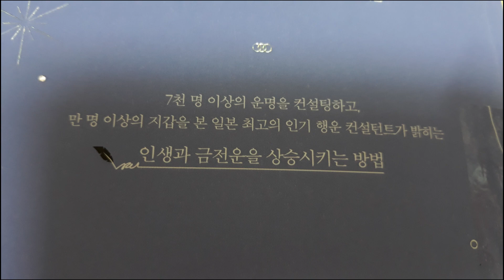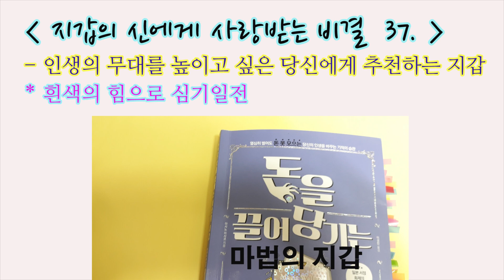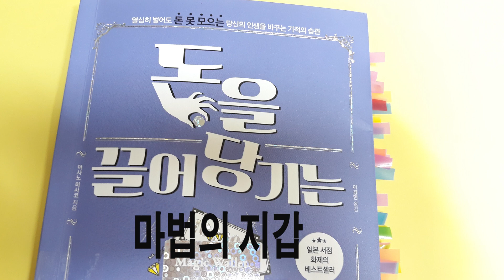돈을 끌어당기는 마법의 지갑 / 지갑의 신에게 사랑받는 비결로 부자되기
아사노 미사코 지음 / 이경민 옮김 / 키스톤